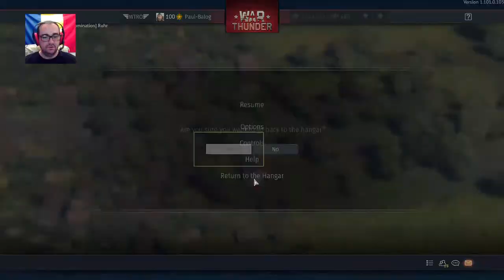FURY Eroi anonimi in War Thunder - Paul Balog - War Thunder Romania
-- Daca iti place ceea ce fac, te rog sa te abonezi! (e gratis)

-- Comenzi NightBot:
- !regulament
- !joc
- !mod
- !donez